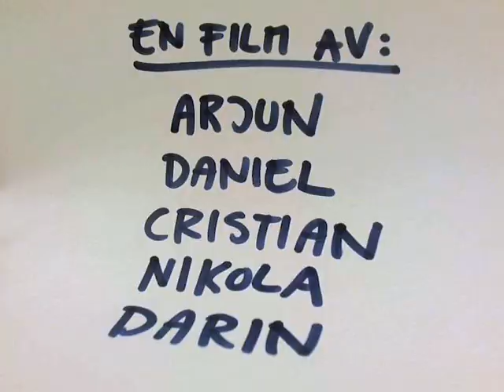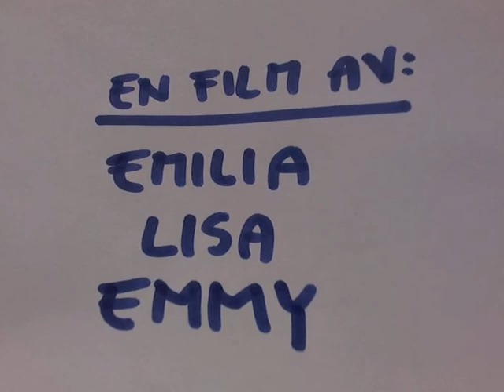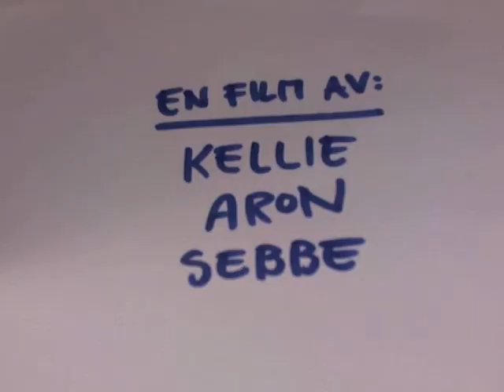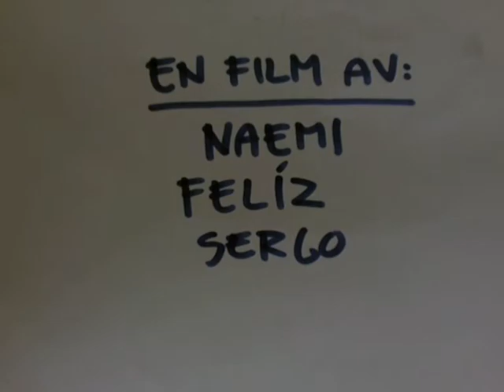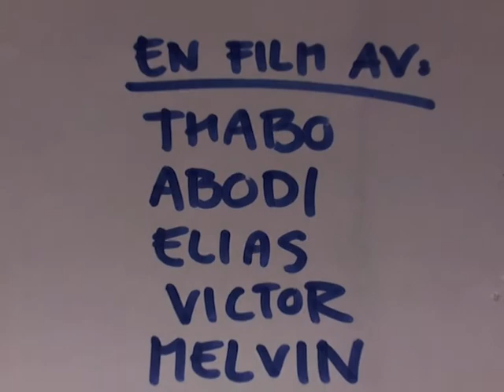Animerad film av elever i klass 5B på Tångenskolan